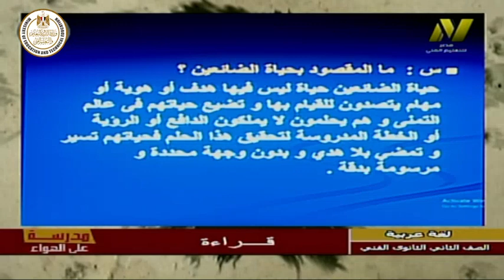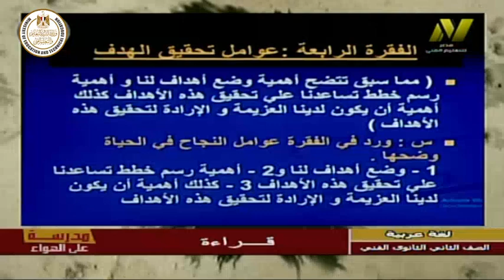الصف الثانى تعليم فنى - اللغة العربية - قراءة - حياة الضائعين - أ احمد عمرو